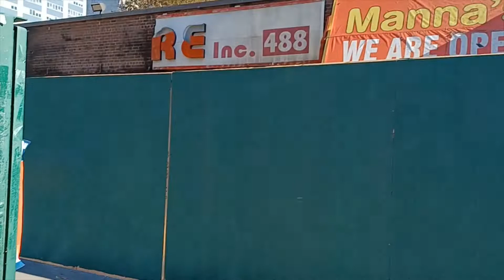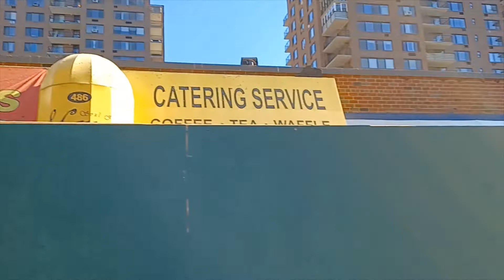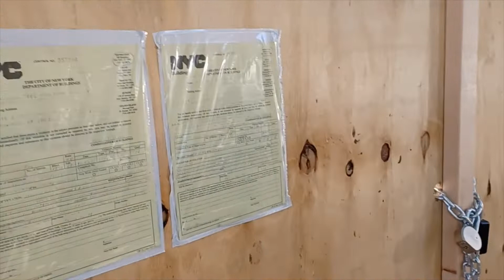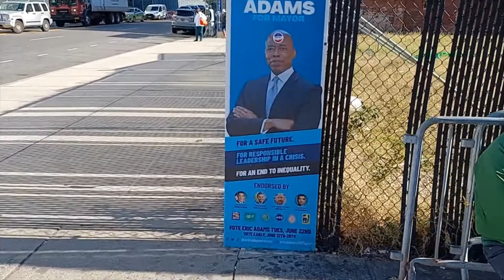R&C Writers, LLC Huge Fire on Malcolm X Blvd and West 135 street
Large fire destroys some of the businesses on the west side of Harlem, Malcolm X Blvd, and west 135 Street.